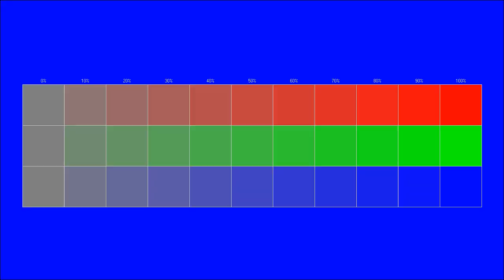Free instrumental You can use for any purpose 105